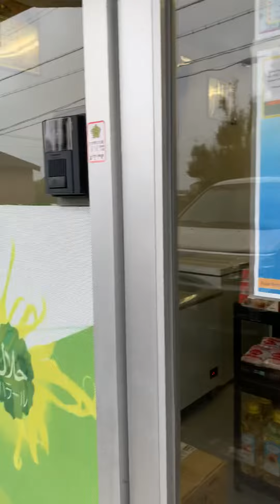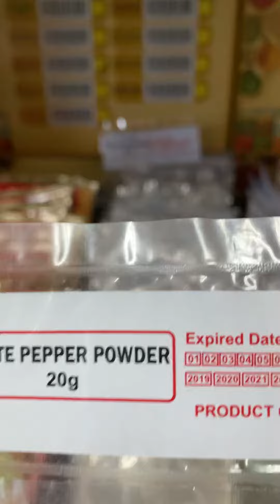Halal food Indonesia